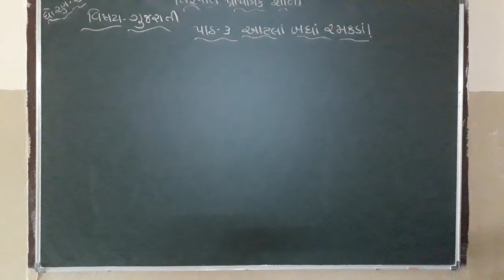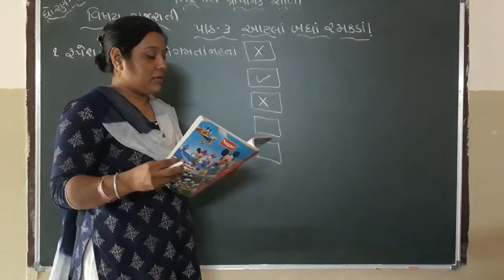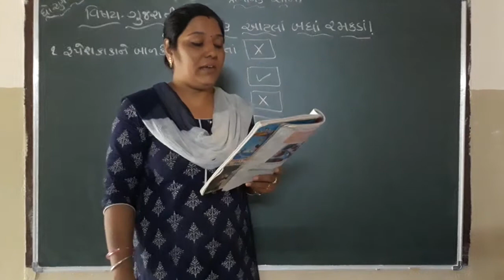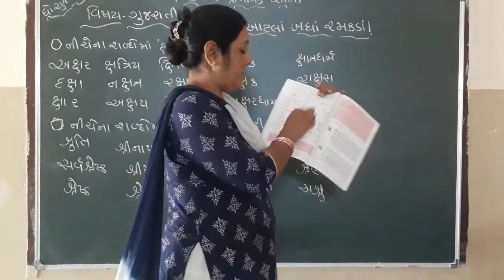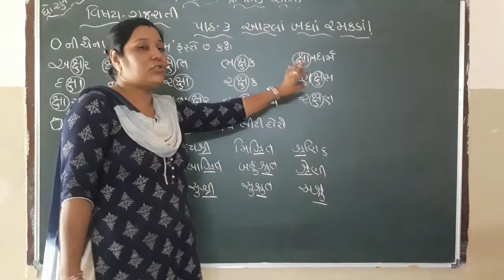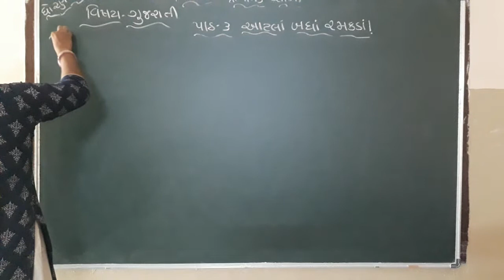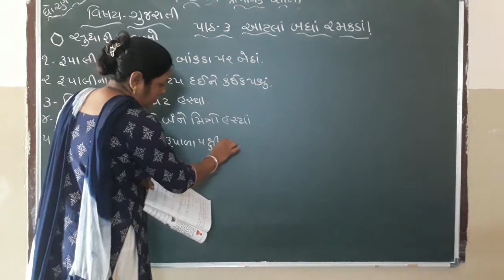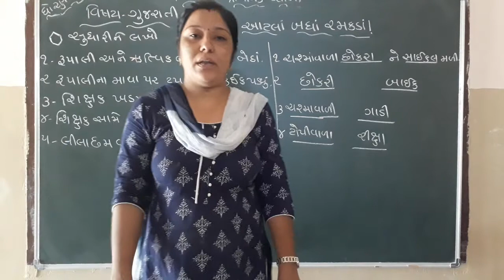Std 2 Gujarati Path 3 Part 2 300721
Gujarati Path 3 Part 2 300721